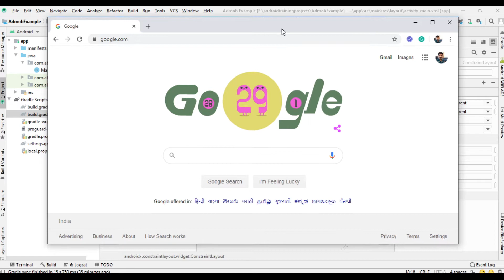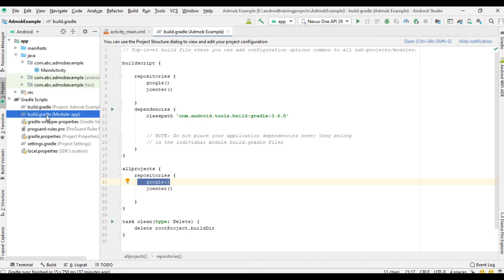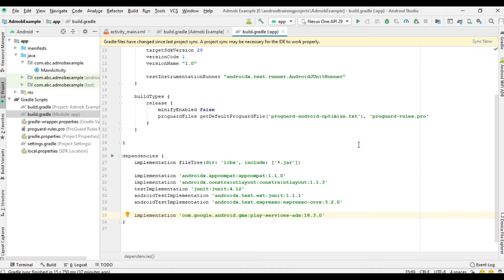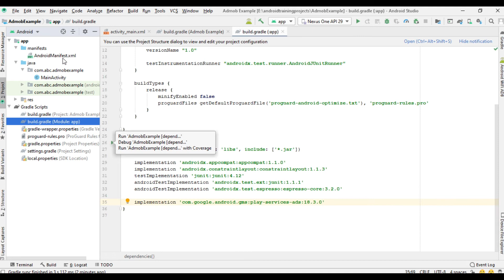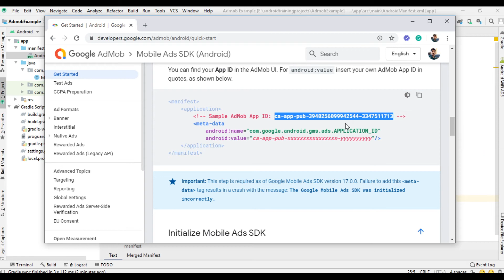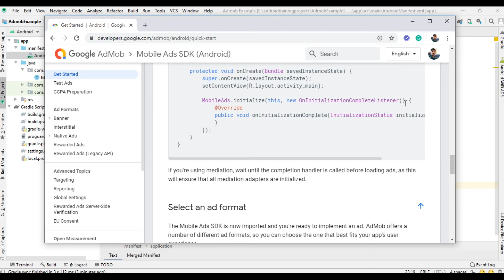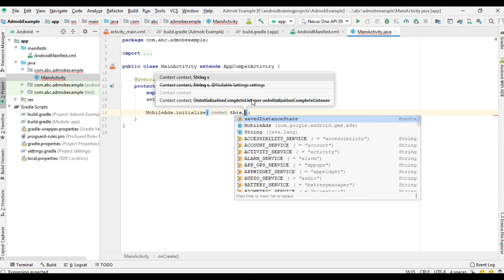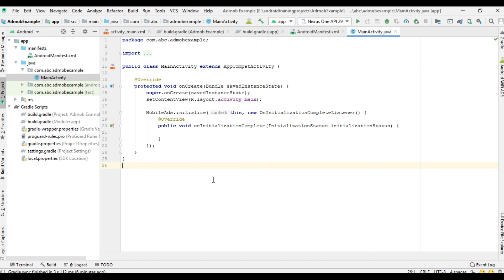Android AdMob Malayalam tutorial 2020 - 01 - Integrate Google Mobile Ads SDK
Before place any ad units from admob you must have to integrate the google mobile ads SDK to your android application. In this video, you can learn about how to integrate the AdMob SDK into your android studio project.